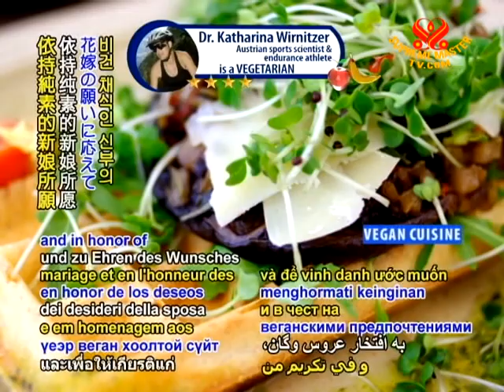Chelsea Clinton weds longtime beau in New York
Ms. Chelsea Clinton weds Mr. Marc Mezvinsky in New York, USA. The highly talented and kindhearted daughter of former US President Bill Clinton and current Secretary of State Hillary Clinton, was married on Saturday, July 31 at a riverside estate in Rhinebeck, New York. At a chic reception following the grand wedding ceremony and in honor of the vegan bride's wishes, several hundred guests enjoyed selections from a primarily vegan and vegetarian menu, with an elegant cruelty-free gourmet vegan wedding cake.

Congratulations Chelsea Clinton and Marc Mezvinsky on your new beautiful life together! May this joyous celebration be an ever-cherished moment as we wish you and your families love and happiness always.